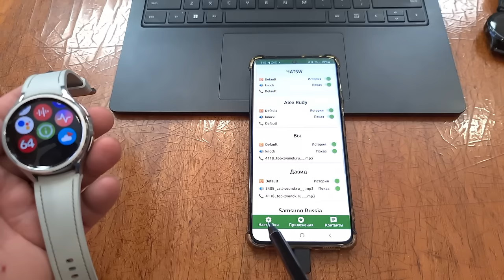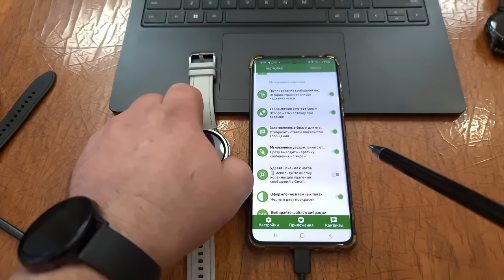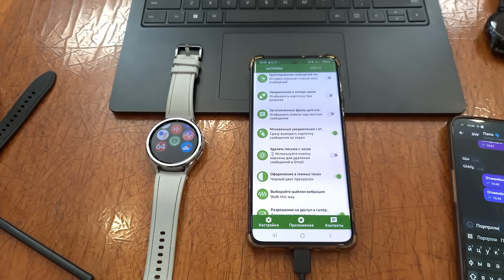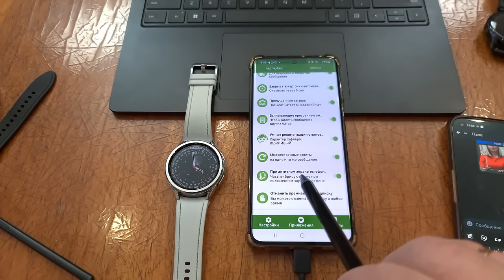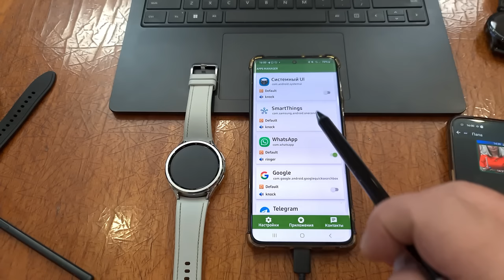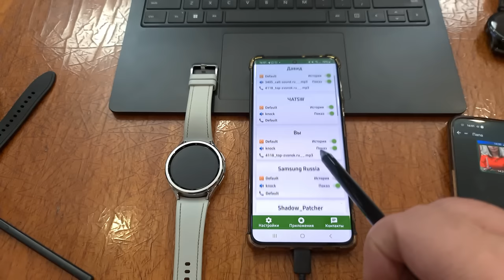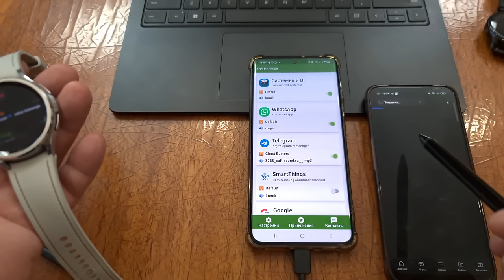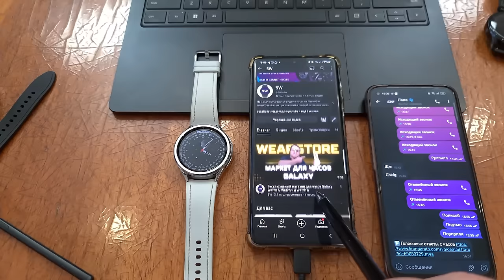Informer - приложение которое приобразит ваши Часы на Wear OS